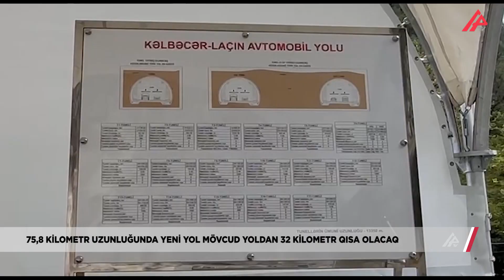Kəlbəcər–Laçın avtomobil yolu 32 km qısalacaq – APA TV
Avqustun 25-də Prezident İlham Əliyev Kəlbəcər–Laçın avtomobil yolunun 38-ci kilometrliyindən 76-cı kilometrliyinədək olan hissəsində görülən işlərlə tanış olub.

APA TV xəbər verir ki, Azərbaycan Avtomobil Yolları Dövlət Agentliyinin İdarə Heyətinin sədri Saleh Məmmədov dövlətimizin başçısına aparılan işlər barədə məlumat verdi.

Bildirildi ki, inşası sürətlə davam etdirilən 75,8 kilometr uzunluğunda yeni yol mövcud yoldan 32 kilometr qısa olacaq. I və II texniki dərəcəli bu yol ikizolaqlı və dördzolaqlı olmaqla inşa edilir. Yeni yolun üzərində 17 tunelin inşası nəzərdə tutulur. Tunellərin ümumi uzunluğu 13,3 kilometrdir. Bundan başqa, yol üzərində ümumi uzunluğu 4163 metr olan 23 körpü də inşa edilir.

Dövlətimizin başçısına yol üzərində inşa olunacaq T-9 tuneli barədə də məlumat verildi. Qeyd edildi ki, tunelin uzunluğu 224 metrdir. İkizolaqlı tunelin eni isə 10,6 metrdir.